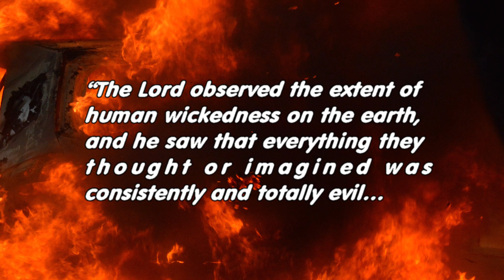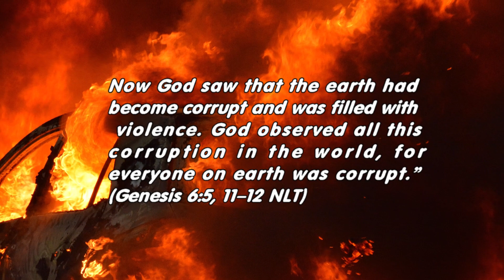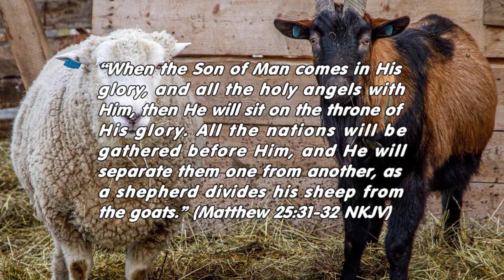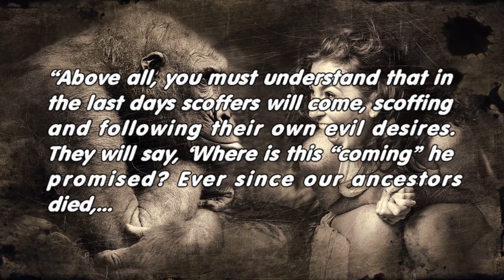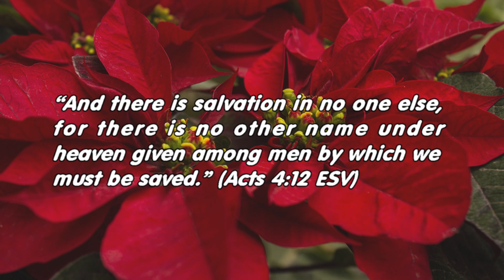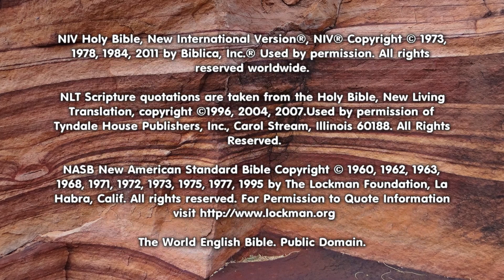Flood Morality and Geology (Bible E-Course)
How could a good God destroy most of humanity in a worldwide flood? How can modern Christians even believe that such a flood existed? What does the Bible actually say? Notes